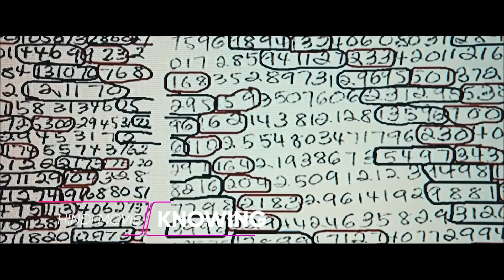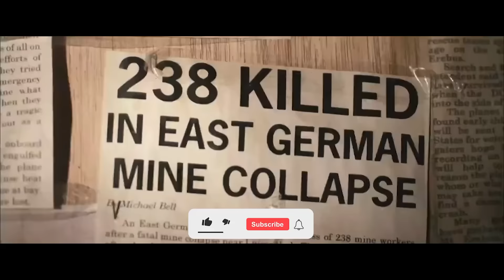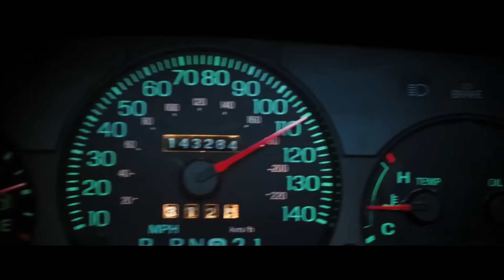19 Great Sci-Fi Movies in Hindi & English | Moviesbolt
19 Great Sci-Fi Movies in Hindi & English | Moviesbolt